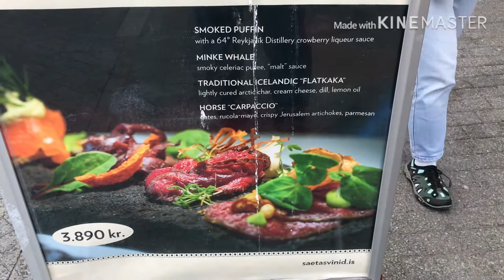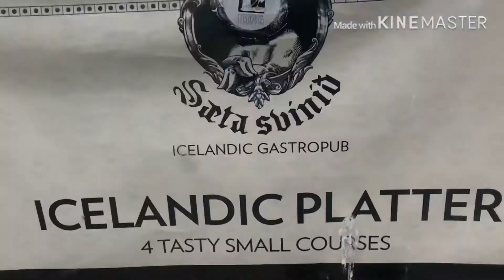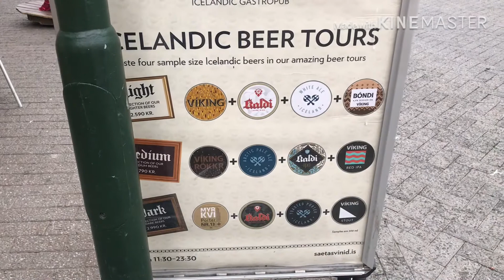The Day I Ate A Horse - Iceland Solo Travel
Iceland - The Day I Ate A Horse and Several Other Things